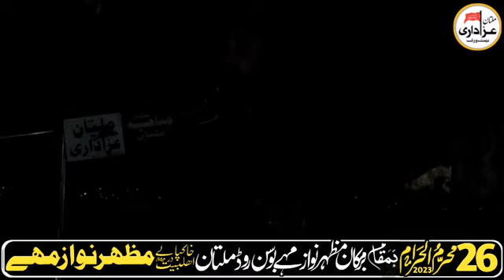Allama Moosa Haider Zaidi II Majlis 26 Muharram 2023 II